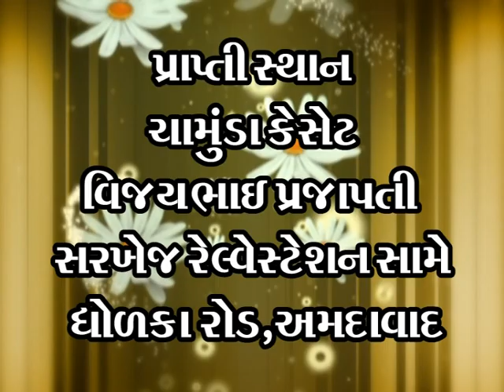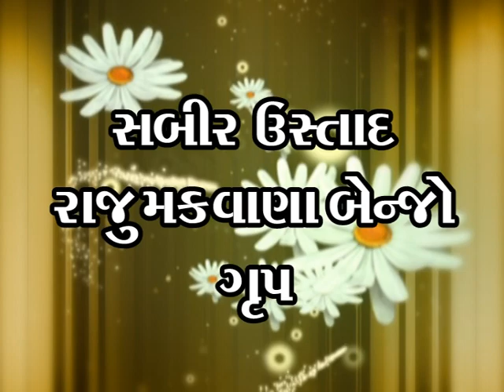ખીમજી ભરવાડ ના ઘરે કીર્તીદાન ની મોજ... 2020 ન્યુ સંતવાણી ડાયરો